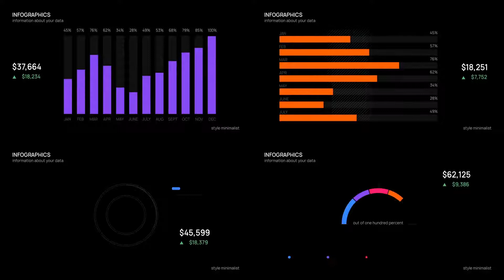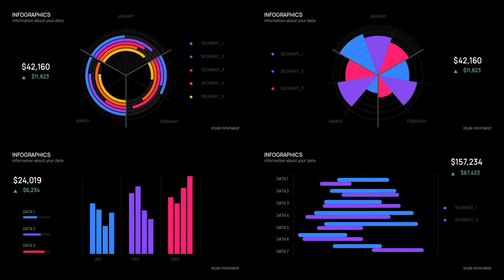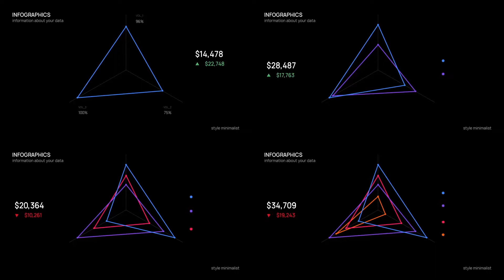Basic graphs for After Effects 2021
DOWNLOAD AFTER EFFECTS TEMPLATE  HERE: https

Hello colleagues. This project contains the most requested and basic schedules. You can easily enter your data. Change the color. Very convenient setting.

The project contains: 22 graphics 18 pie chart